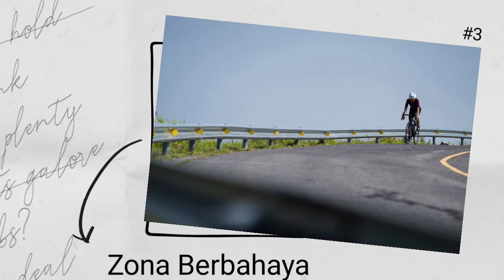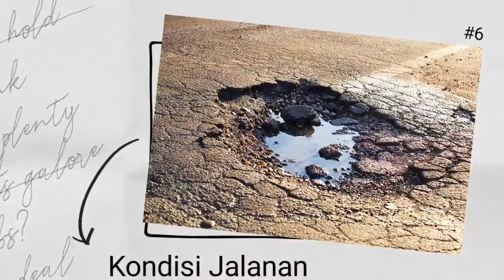7 Penyebab Kecelakaan Sepeda Yang Paling Sering Terjadi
7 Penyebab Kecelakaan Sepeda yang Paling Sering Terjadi

Halo Sobat Gowes,
Kecelakaan saat bersepeda di jalan raya bukan lah sebuah lelucon belaka.
Jika terjadi kepada kamu akan menjadi pengalaman yang tidak menyenangkan.
Untuk mengantisipasi hal tersebut, kenalilah 7 penyebab kecelakaan sepeda berikut ini.